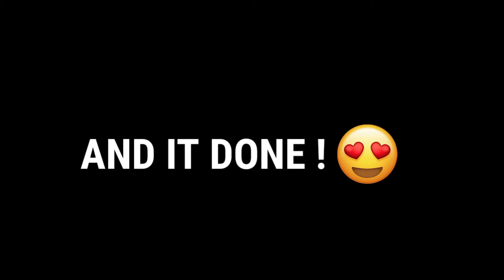How To Make Masala Dahi Chaat | मसाला दही चाट कैसे बनाना है | Super Recipe Kitchen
Hello All Friends Hope You Enjoyed Watching This Video . The Ingredients Of This Recipe | masala Dahi Chaat | Is Given Below

Ingredients :-

Tags Ignore :-

5 minutes mai banne wali recipe,
dahi chaat kese benaye in hindi,
nayi recipe,
masala Dahi Chaat,
masala chaat kese benaye,
chaat benane ka tarika,
chaat recipe in hindi,
masala Dahi Chaat recipe benaye,

dahi vada recipe | dahi bhalla recipe | dahi balle | dahi bade with detailed photo and video recipe. an extremely popular and tasty street food snack recipe made with urad dal fritters and dipped soaked in spiced creamy yoghurt sauce. it is one of the popular street food of north india, if not of whole india and is often served as dessert snack. there are myriad ways to make this yoghurt dipped snack, but this recipe dedicates to the north indian street style variation.
dahi vada recipe | dahi bhalla recipe | dahi balle | dahi bade with step by step photo and video recipe. street food or chaat recipes have become an integral part of india food or indian cuisine. each region, state and even a city has its own contribution to this popular and demanding street food category. one such ultra-popular street food meal from delhi street is the dahi vada recipe or natively known as dahi bhalla recipe known for its sweet, spicy and savoury taste combination